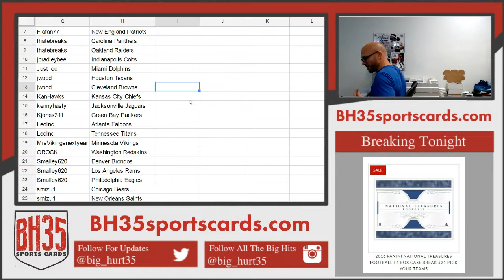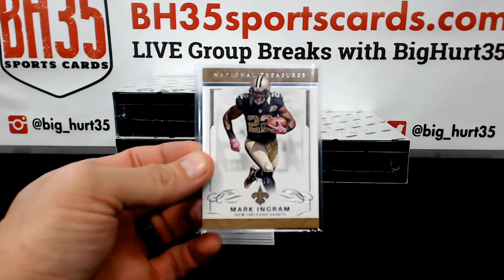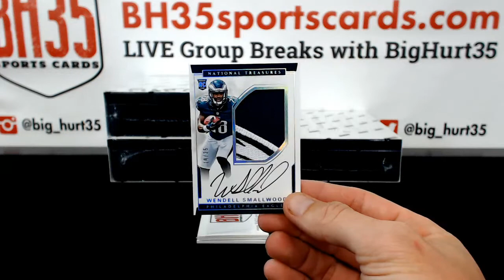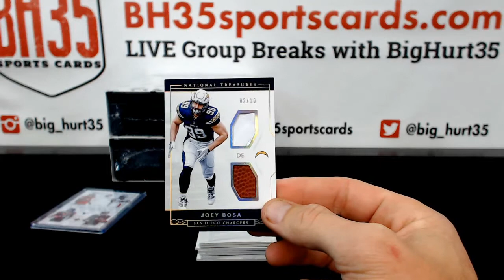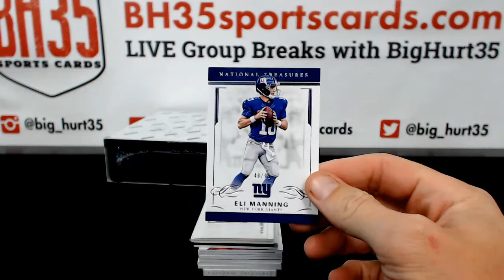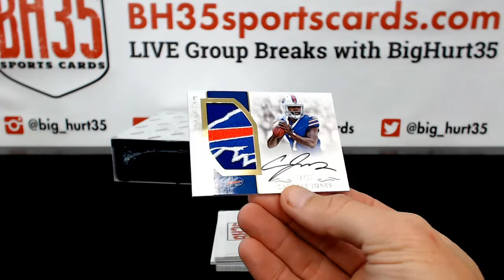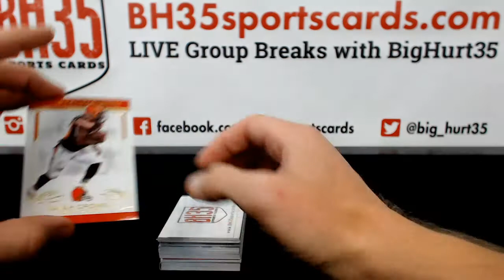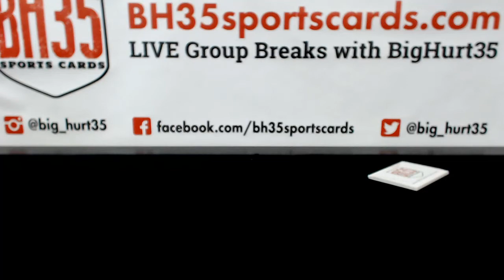2016 Panini National Treasures Football | 4 Box Case Break #21 Pick Your Teams